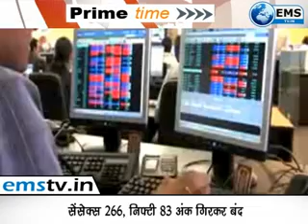prime time 21 08 17